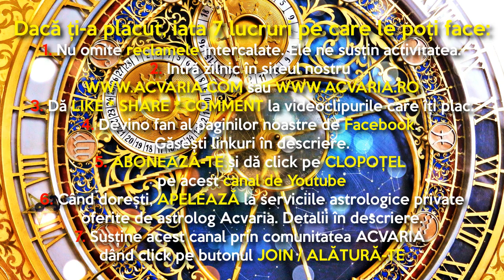BALANTELE sunt incercate in plan sentimental ♎ Horoscopul lunii AUGUST 2022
Horoscopul lunii august pentru cei nascuti in zodia BALANTEI si pentru cei cu ASCENDENT IN BALANTA prezentat de astrolog ACVARIA.
⭐⭐⭐MERGI DIRECT LA:
00:00 PREZENTARE GENERALA
3:18 DESPRE BANI
6:08 DESPRE IUBIRE&CUPLU
19:09 DESPRE JOB&CARIERA